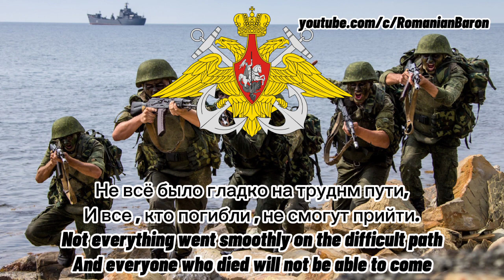Viktor Kopeykin - Naval Infantry | Виктор Копейкин - Морская Пехота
Or add me on Discord!
Valentin PBZH.#1642

If you like my content , please consider supporting my channel!